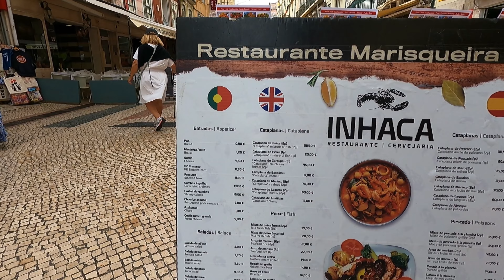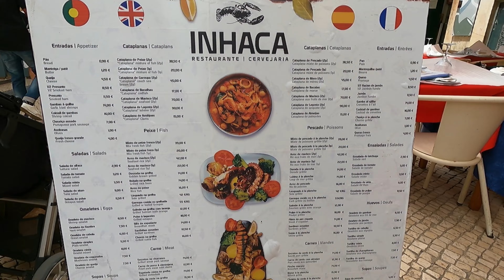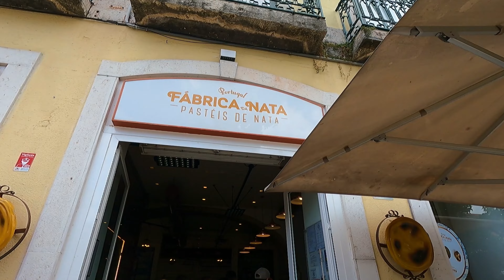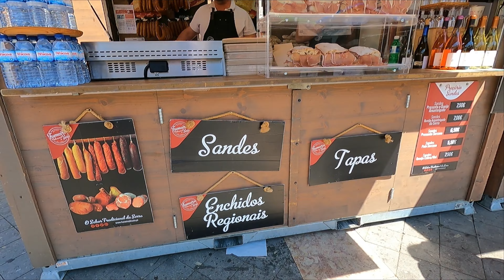Walking Lisbon, Portugal | Gorgeous Spring Weather Tour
Lisbon is Portugal’s hilly, coastal capital city. From imposing São Jorge Castle, the view encompasses the old city’s pastel-colored buildings, Tagus Estuary and Ponte 25 de Abril suspension bridge. Nearby, the National Azulejo Museum displays 5 centuries of decorative ceramic tiles. Just outside Lisbon is a string of Atlantic beaches, from Cascais to Estoril